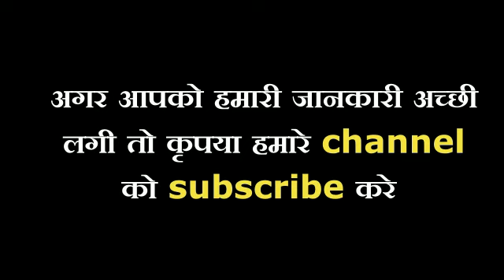माँ बगलामुखी पर्व आज मांगी मुराद बगैर किसी देरी के होती है पूर्ण